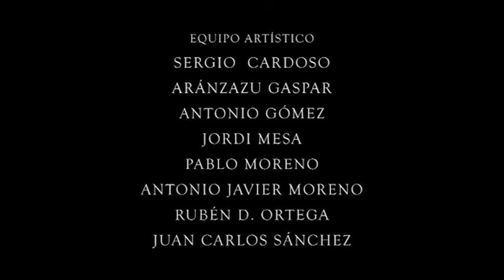Spanish Martyrs English Subtitles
Moving dramatic reenactment of the persecution of religious by Communists in Spain during the 1936 persecutions.